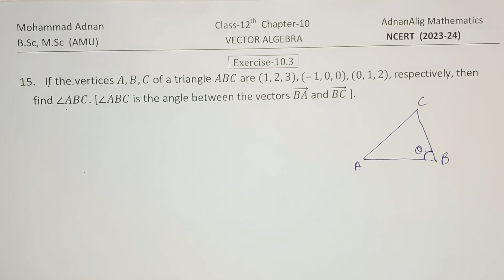Q-15, Ex-10.3, Chapter-10 | Vector Algebra | Class-12th | NCERT (2023-24) | AdnanAlig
sub parts
0:00 Reading
0:20 If the vertices A,B,C of a triangle ABC are (1,2,3),(–1,0,0),(0,1,2), respectively, then find ∠ABC. [∠ABC is the angle between the vectors (BA) ⃗ and (BC) ⃗ ].